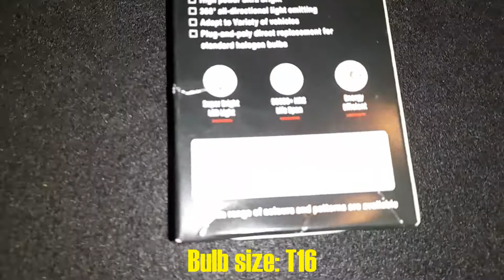2022 Geely Emgrand Comfort Reverse Light Bulb Replacement